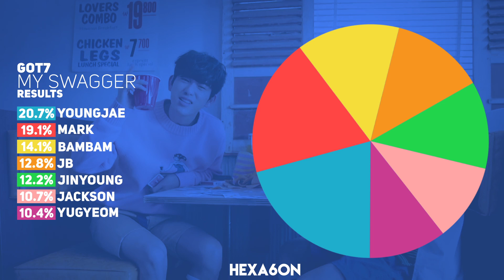GOT7 - MY SWAGGER Line Distribution (Color Coded)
What is the line distribution like for GOT7's MY SWAGGER?